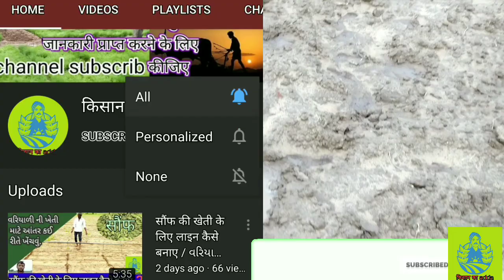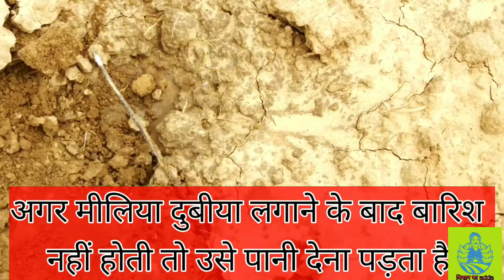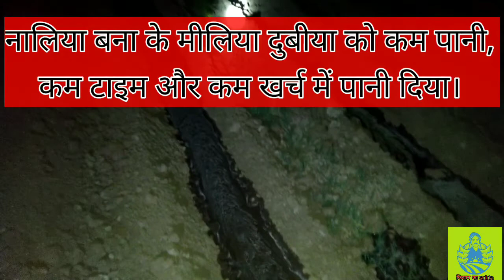🥦 मीलिया दुबीया को कब और कितना पानी दे / મલબારી લીમડો / मलबारी नीम / melia dubia / malbari neem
हमने इस वीडियो में मीलिया दुबीया को कब और कितना पानी चाहिए उस के बारे में विस्तार से जानकारी दी है।
हमने किसान मित्रो की कमेन्ट पर यह वीडियो बनाई है।अगर आप भी कोई जानकारी प्राप्त करना चाहते हो तो आप हमें कमेन्ट कर सकते हो

મલબારી લીમડા માં ક્યારે અને કેટલું પાણી આપવું તેની સંપુર્ણ માહિતી આ વીડિયો માં તમને મળી જશે.

મલબારી લીમડો
मलबारी नीम
मीलिया दुबीया
malbari neem
melia dubia